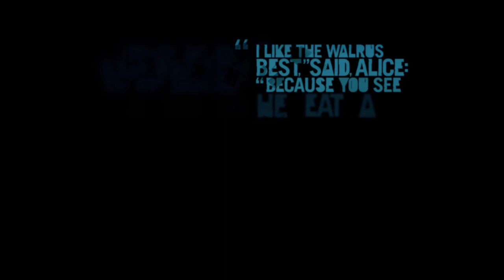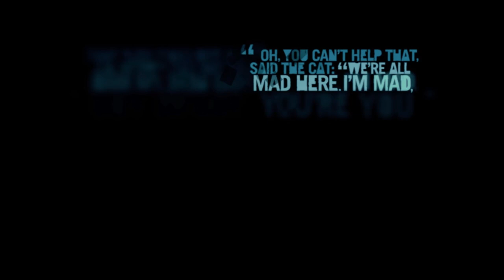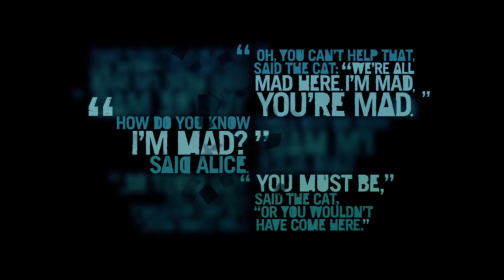Far Cry 3 Episodio 15 salvamos a nuestro ultimo compañero ¿Vaas nos mata?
seguimos con la serie de misiones principales y Vaas nos intenta matar.